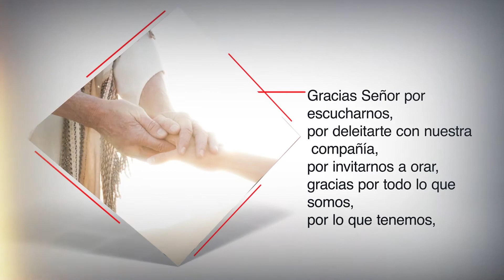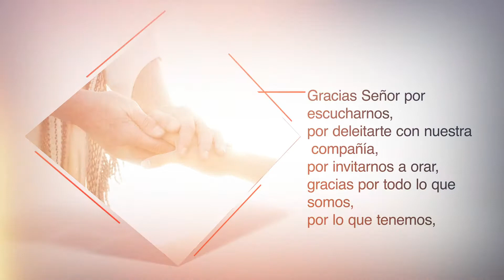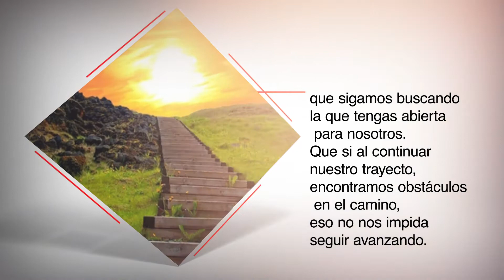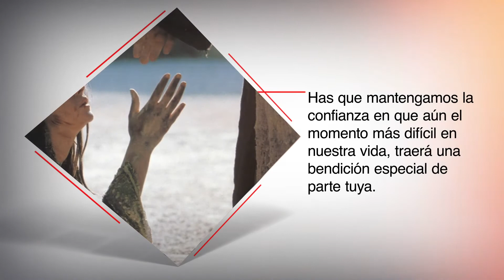Oraciones en tiempo del Coronavirus... "AYUDANOS A CONTINUAR"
AYUDANOS A CONTINUAR
Amado Padre, llegó el momento de platicar contigo, a solas, en nuestra intimidad. Un momento solo para ti, para alimentar nuestro espíritu, para descansar en tu presencia, para expresar lo que tenemos dentro, para desahogarnos por completo.
Gracias Señor por escucharnos, por deleitarte con nuestra compañía, por invitarnos a orar, gracias por todo lo que somos, por lo que tenemos, por la seguridad que nos das de saber que eres nuestro Padre. Gracias por los hermosos momentos, pero también por los no tan atractivos, gracias por dejarnos el camino libre para transitar, pero también gracias por las barreras que encontramos al caminar.
Hoy tenemos una petición muy especial Señor, sabemos que nuestra vida te pertenece y que todos nuestros proyectos están en Tus manos, solo te queremos pedir que si alguna vez encontramos que una puerta se nos cierra, no desmayemos, que sigamos buscando la que tengas abierta para nosotros.
Que si al continuar nuestro trayecto, encontramos obstáculos en el camino, eso no nos impida seguir avanzando.
Que si en algún momento el desanimo viene, pongas personas con las palabras justas, para levantarnos de la situación que estemos atravesando,
Que si en algún instante de nuestra vida queremos renunciar a algo y NO es Tú voluntad que lo hagamos, nos renueves nuevamente el deseo de llegar hasta el final.
No nos queremos quedar a medio camino Señor, no queremos comenzar algo y dejarlo sin terminar, inyecta nuevamente la vitamina que necesitamos para retomar nuestro vuelo.
Has que mantengamos la confianza en que aún el momento más difícil en nuestra vida, traerá una bendición especial de parte tuya.
Gracias Señor, una vez más, muchas gracias.
Ene nombre de Jesús te lo pedimos todo.
Amén.